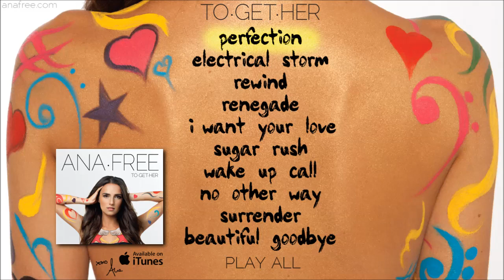Perfection - Ana Free - TO.GET.HER (OFFICIAL FULL ALBUM)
Ana Free grew up expressing her thoughts in songs. In 2007, the British-Portuguese pop artist had already garnered a large share of the new exploding media audience. Described by Billboard magazine as a You Tube phenomenon, with over 37 million video views and an armada of over 100K YouTube subscribers, Ana has toured extensively around the world.

The artist’s songs have often occupied top positions on Portuguese radio charts and MTV, she has collaborated or performed with prominent artists such as Debi Nova, DJ Diego Miranda, Claus e Vanessa and Natiruts and embarked on projects with brands such as Disney, Volkswagen, Guitar Center and Smashbox.

Aside from swiftly continuing to build an impressive brand, Ana Free has opened stages from festivals to sold-out arenas for artists including Shakira, Colbie Caillat, James Morrison, Snoop Lion, Linkin Park, Joe Brooks and played a 15000 people crowd at the American Airlines arena in Miami.

Currently living in Los Angeles, the singer has been performing live, composing for film and television and collaborating with talented YT creators, such as London Ellis, Marie Digby, Maria Zouroudis and Rebecca Zamolo.

Ana Free’s new EP is entitled “The Weight Of The Soul” and is set to be released later in 2015.